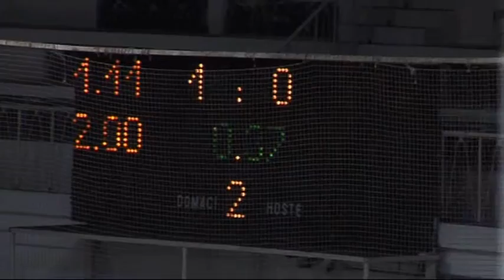TJ SC Kolín - SHK Hodonín 1:3 (sezona 2012/13, SF2)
Vstup do utkání Drtičům vůbec nevyšel. Už na konci první minuty poslal domácí do vedení Šifta a stav 1:0 vydržel až do poloviny utkání, kdy přímo z trestné lavice ujel Jakub Sajdl a vyrovnal. Sedm minut před koncem utkání pak přišel rozhodující úder hostů, když Sajdlovu přihrávku proměnil v nakonec vítěznou branku Bohumil Slavíček. V závěru ještě pečetil Petr Peš střelou do opuštěné klece na konečných 3:1 pro Drtiče, kteří tak vedou nad Kolínem už 2:0 na zápasy!